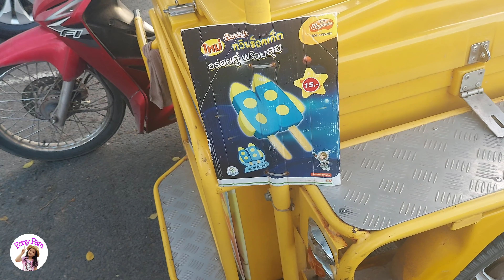สวนใหม่ สุรินทร์ ฟินทั้งครอบครัว | มี๊เพียว น้องแพม Pony Pam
ติดตาม พูดคุยกับหม่ามี๊เพียว และน้องแพมได้ทาง